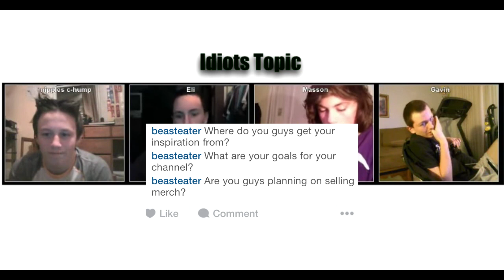Our Future Plans!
In the idiots topic today we discuss our future plans, and answer the question if we would ever sell any merchandise. We also get asked what our inspiration is.